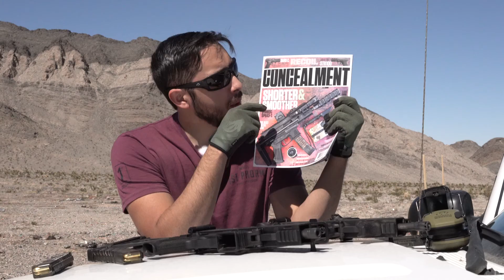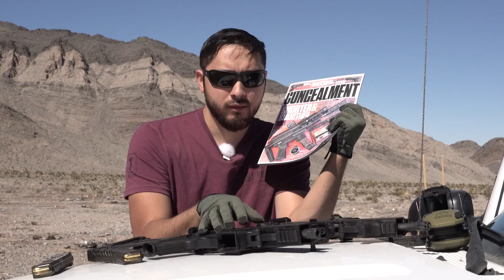Grand power Stribog SP9A3S. Wats new?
Taking a look at the new Stribog SP9A3S. enjoy!